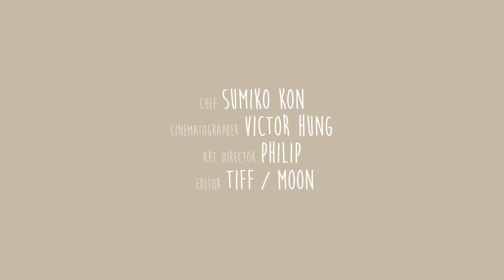Tuna and spring onion stew JPN